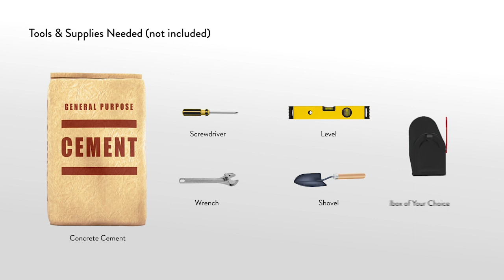How to Assemble and Install the Pacifica Steel Mailbox Post (Model #7516)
A step-by-step walkthrough on how to assemble the Pacifica Steel Mailbox Post and install it into the ground with your mailbox.